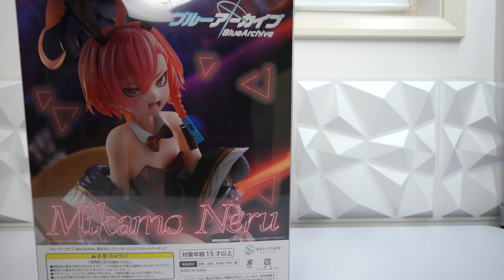【美少女フィギュア】スピリテイル「ブルーアーカイブ -Blue Archive- 美甘ネル(バニーガール) 」【開封フィギュアレビュー】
スピリテイル「ブルーアーカイブ -Blue Archive- 美甘ネル(バニーガール) 」